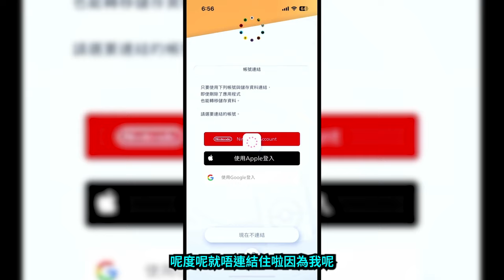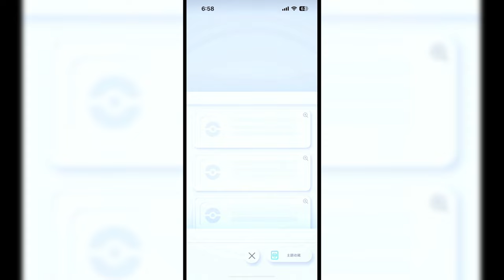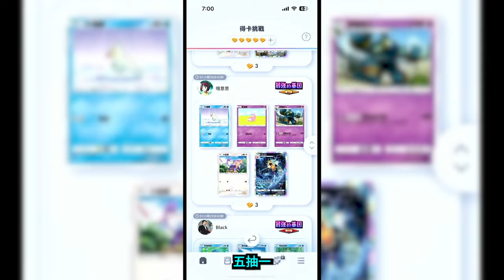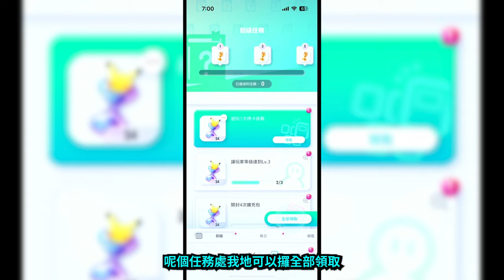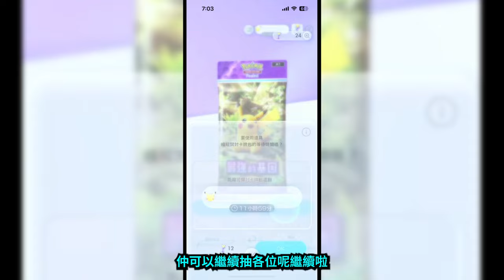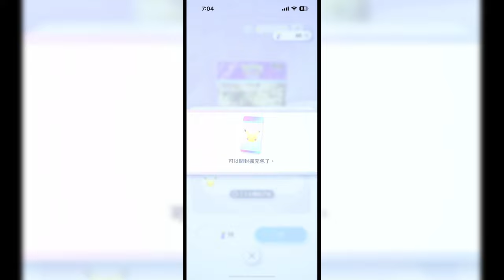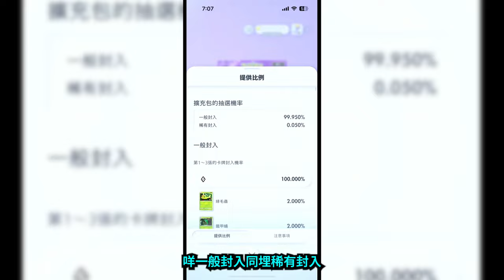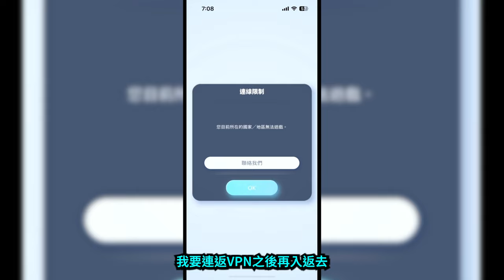搶先玩PTCG！可以刷首抽的PTCG! 【PTCG POCKET】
剪片程式 : Aviutl
繪圖程式 : OnlinePhotoEditor / PS
拍攝工具 : OnePlus6/IP13P
OP BGM : ／
ED BGM : 甘茶の音楽工房 おそうじ日和